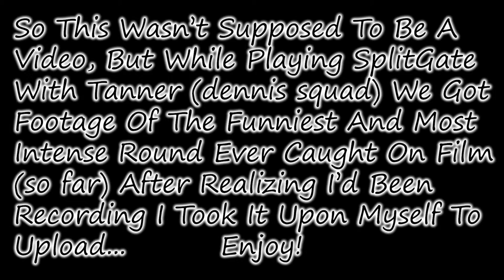THE BEST ROUND EVER!- SplitGate